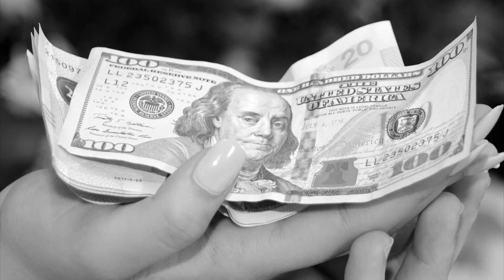VUE.FOTO.PHOTOGRAPHY.ANIS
VUE.FOTO.STUDIO
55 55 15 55